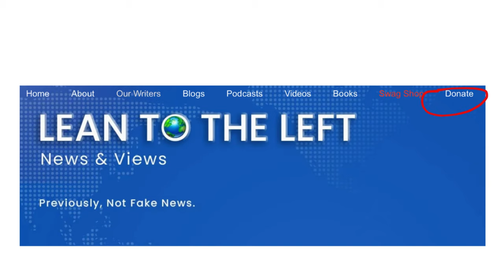Patrick Watts: Can the American Empire be Rescued?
Uncover the truth about America's status as an empire in the insightful interview with British author Patrick Watts. Is America an empire? Can the American empire be rescued? Find out now.

British author Patrick Watts has published a new book called “The End of the American Empire,” in which he warns that unless some of the issues that beset our country are resolved, the “American empire” will collapse.

What lies ahead for our country unless changes are made? Is America an empire?

Watts writes that “The wounds of the past cannot be healed through ignoring the fact they ever occurred, but neither through an endless cycle of guilt, apology and revenge.

“In an increasingly divisive, fraught political climate full of hyperbole, accusation, and online echo chambers, the American people need to remember who they are and why they have ruled the world for almost a century."

Patrick is based in London and joins us from there. With degrees in history and international relations, he is a non-partisan observer eager to help Americans navigate what he believes is a crucial and perilous moment in our nation’s history.

Patrick’s book addresses the current climate as the country gears up for the election. Arguing that the United States is best described as an empire, he lays out the historical, political, social and geopolitical reasons why the American empire might collapse sooner rather than later, with huge domestic and global consequences.

Some questions we discussed with Watts:

·    You’re British. Why did focus on the US, and how are you qualified to do so?

·    Why do you use the term American Empire?

·    What do you believe is causing the decline of the American Empire?

·    Why do you believe the American Empire should be prolonged?

·    How can the fraught political climate in the US be improved?

·    Do you think the American political model is destined to fail?

·    Do you believe another American Civil War will occur in your lifetime?

·    What parallels have you observed with the end of previous Empires with the current situation in the US?

·    Who do you hope wins the upcoming American presidential election?

·    Is China the biggest threat to the U.S.?

·    Which charities will benefit from the sales of your book?

·    What is the Access Project? How can people get involved?

·    Where can people learn more about The End of the American Empire and how can they reach out to you?